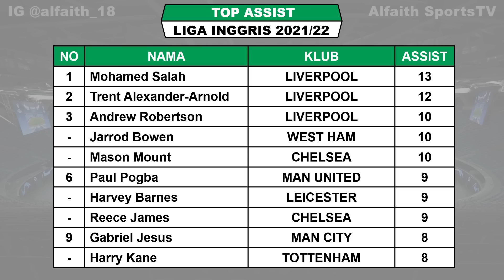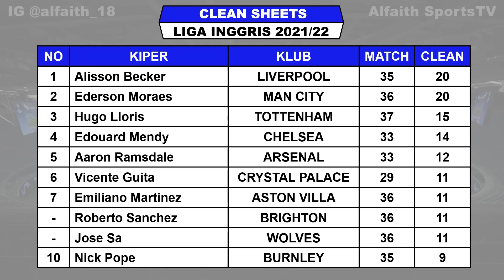Jadwal Liga Inggris 2022 Pekan 38 ~ PENENTUAN JUARA | MAN CITY VS ASTON VILLA ~ LIVERPOOL VS WOLVES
Jadwal Manchester City VS Aston Villa
Jadwal Liverpool VS Wolves

Jadwal Liga Inggris Pekan Ke 38 Minggu 22 Mei 2022 Live Mola TV / SCTV
MANCHESTER CITY VS ASTON VILLA
LIVERPOOL VS WOLVES
CHELSEA VS WATFORD
ARSENAL VS EVERTON
BRENTFORD VS LEEDS
CRYSTAL PALACE VS MANCHESTER UNITED
LEICESTER VS SOUTHAMPTON
NORWICH VS TOTTENHAM
BRIGHTON VS WEST HAM
BURNLEY VS NEWCASTLE

LIVERPOOL 89
CHELSEA 70

MOHAMMED SALAH 22
SON HEUNG-MIN 21

TOP ASSIST
MOHAMED SALAH 13
TREN ALEXANDER-ARNOLD 12
ANDREW ROBERTSON 10

Jadwal bola
EPL 2021/2022